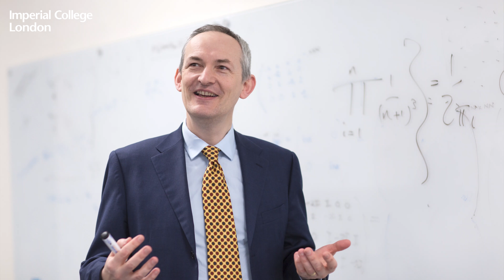Deans on ... Student Days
How does the Dean reflect back on their student days and what advice would they give their student selves now? Watch the second in our series of Deans on... videos as we thank Professor Tom Welton for his leadership over the past five years and welcome Professor Richard Craster into the role of Dean of the Faculty of Natural Sciences.